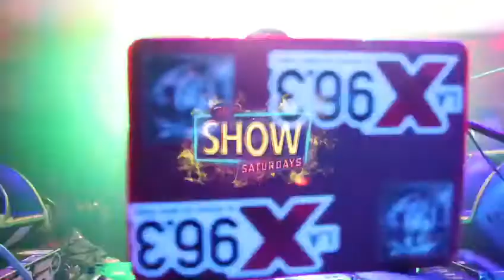October 19th, 2019 The Show Saturdays At Amadeus Nightclub With DJ CAMILO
October 19th, 2019 The Show Saturdays At Amadeus Nightclub With DJ CAMILO, DJ C-Lo and DJ Kazzanova. Book A Birthday Today!